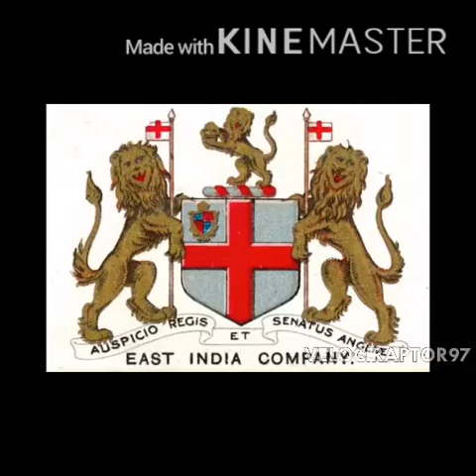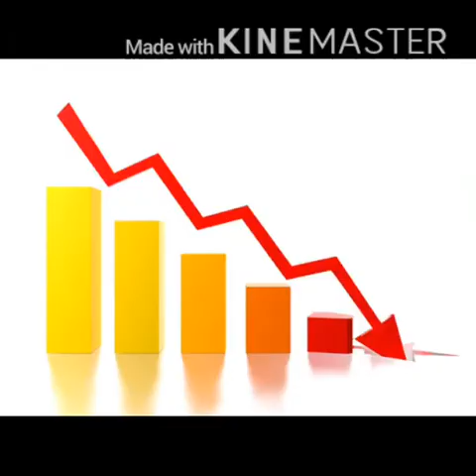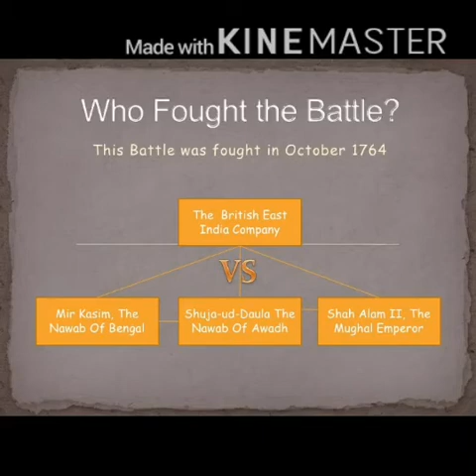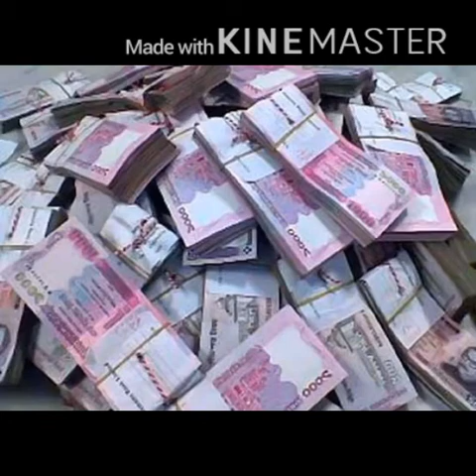Chapter - 2 {History} "From Trade To Territory" 'Class : 8th'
Part 2 (Establishing Power)